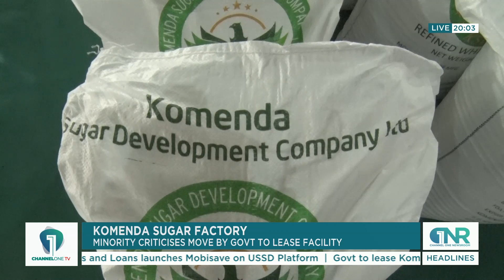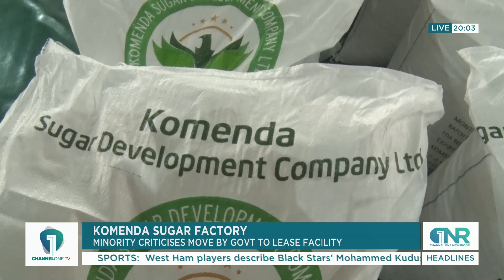Government's Decision to Lease Komenda Sugar Factory Sparks Criticism from Minority